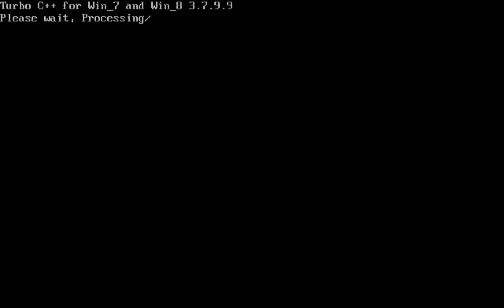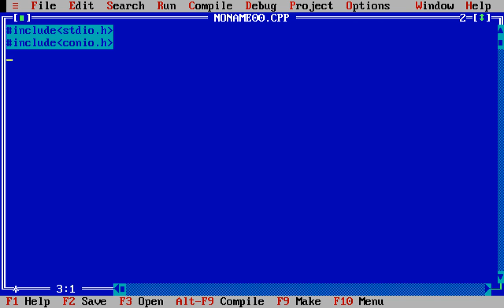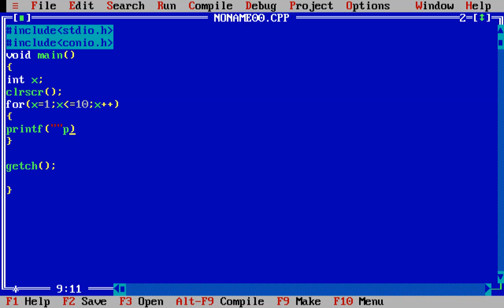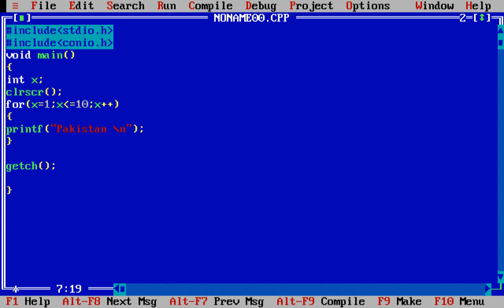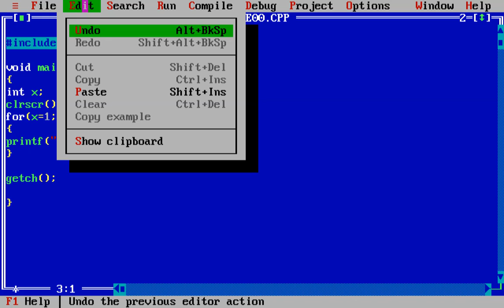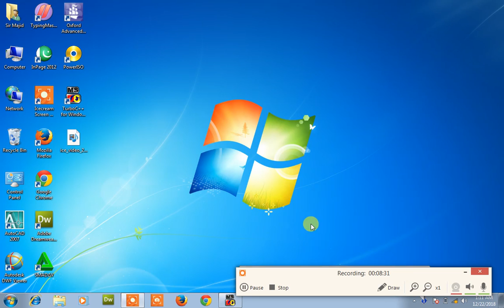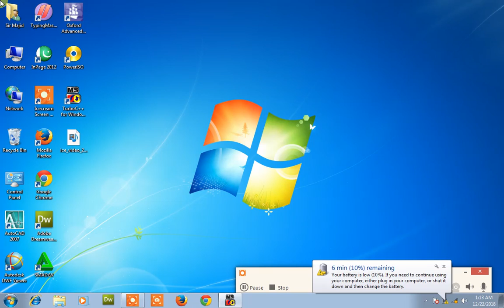C & C++ Language tutorial for beginners|C Programming Tutorial in urdu/hindi Lecture 15 by Sir Majid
how to learn C & C++ Language tutorial for beginners|C Programming Tutorial in urdu/hindi Lecture 14 by Sir Majid